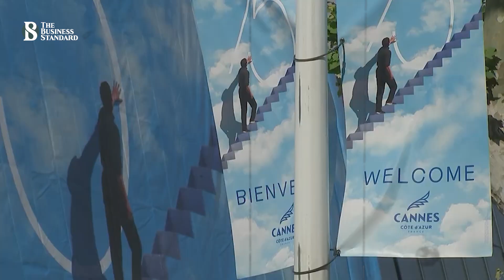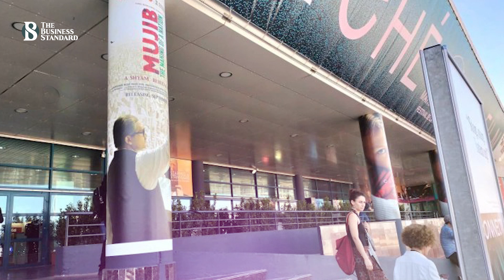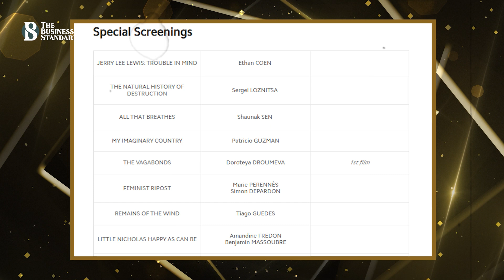দুই বছর পর ফিরল কান ফিল্ম ফেস্টিভ্যাল ২০২২ | Cannes Film Festival 2022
বিশ্বের মর্যাদাপূর্ণ ৭৫তম কান চলচ্চিত্র উৎসবের পর্দা উঠেছে কাল। করোনাকে গুরুত্ব না দিয়ে লালগালিচা আর আড়ম্বরপূর্ণ আয়োজন তারই প্রমাণ দিচ্ছে।

Item ID:                         PHNVWQY
Author Username:                 MusicDog